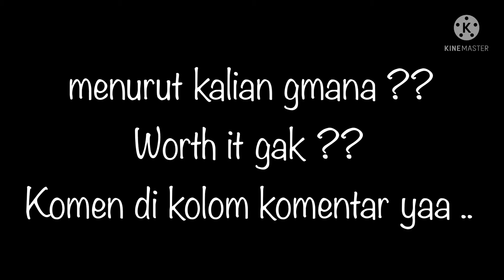Review rumah seharga 208 jutaa ⁉️ Worth it gak ??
Lokasi Perumahan : Desa Buntubuda, Tepian sungai tetean.
Jarak lokasi rumah ke pusat kota Mamasa kurang lebih 1 km
Rumah ditawarkan dgn harga Cash 208 jt atw Cicilan Dp 50 jt dgn angsuran 2,7 jt selama 10 tahun..

gmana temen2 ?? Layak nggak rumah 208 jt dengan fasilitas yg disediakan ?! Komen di kolom komentar yaa..